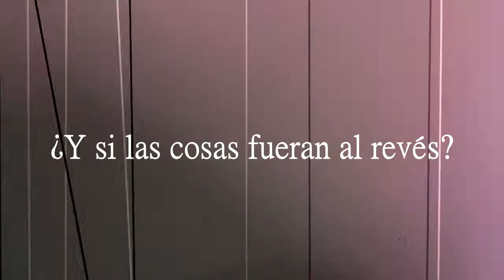Acoso callejero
Video producido por comunicadores y comunicadoras de la campaña en las zonas pilotos de Managua como resultado del curso en video producción realizado del 6 al 8 de abril del 2018.

Cambia Ahora, Solo Hazlo